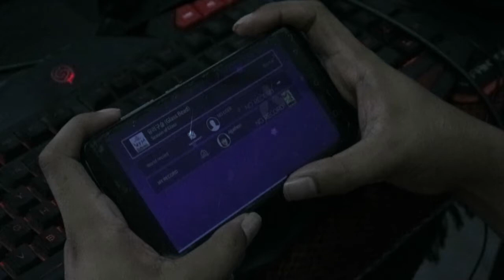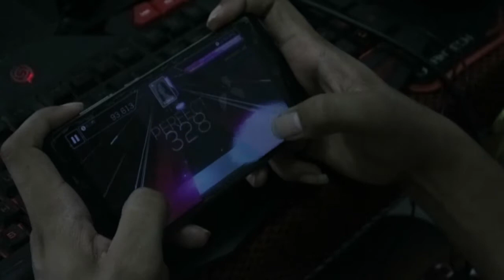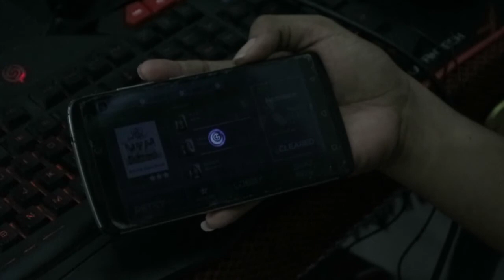SuperStar GFRIEND Glass Bead | Normal Mode | 3 Stars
and COMMENT if you have any request.

Tekan tombol LIKE(SUKA) nya,
dan COMMENT jika ada permintaaan.

Music in video :

Gfriend - Glass Bead (Season Of Glass)

for amazing rythm game